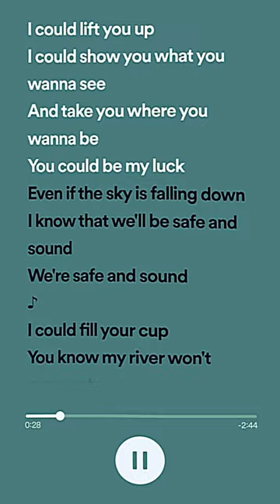Capital Cities - Safe And Sound - Speed Up